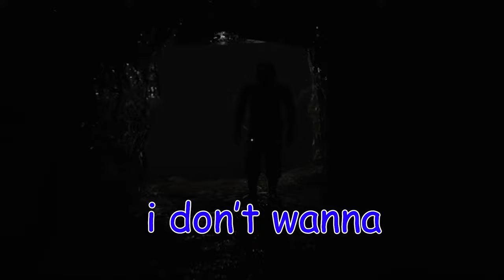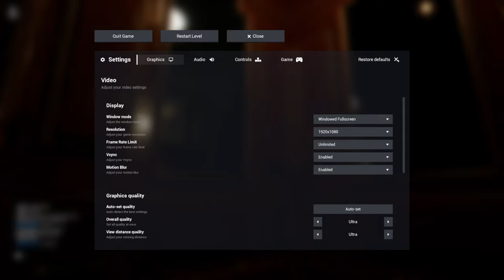We Try To Escape The Backrooms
Part (5)
In this episode of Escape the Backrooms, me and my friends struggle to progress through the levels which I'm sure you can see by the horrifically long playtime of this video. With how long this is taking, we may never escape the backrooms. We had an absolute blast and only cried and ran away once out of pure terror and fear. Thanks to my friends for playin this one with me, and I highly recommend you all play this game as well. Until the next video. See ya.

John 1:3 "All things were made through him, and without him was not anything made that was made."

Welcome to the bottom of the description. No one ever comes down here. We can be bottom of the description friends. Or we could be enemies? Whatever you prefer.